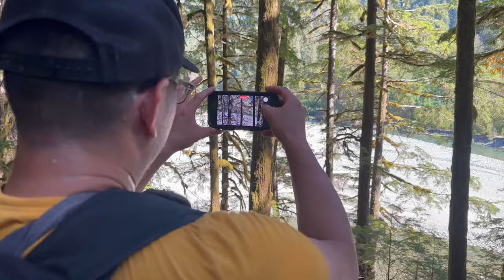"Just Another DREAM" (Stick Figure Music) w/ Nature/ADVENTURE/Fly Fishing for BIG PNW Trout!!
My kinda dream days...  Here's a compilation of some of our fishiest September moments in Washington's North Casdcades, on Skagit River tributaries, to "Just Another Dream", the perfect compliment of Stick Figure and their uplifting musical bliss.  Relax, enjoy and prepare to get an inspiring dose of multi-sensory adventurous backcountry fly fishing, sunshine and smiles all around!